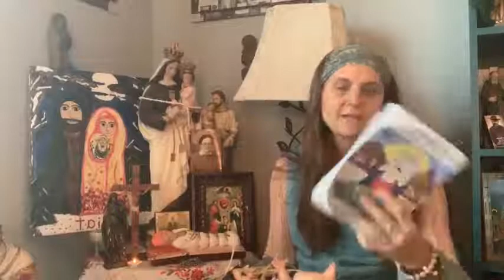Mary Kloska -Monday of Christmas Week -December 27, 2021 -Rosary and Prayers to the Holy Spirit